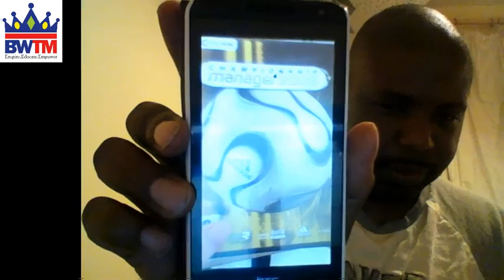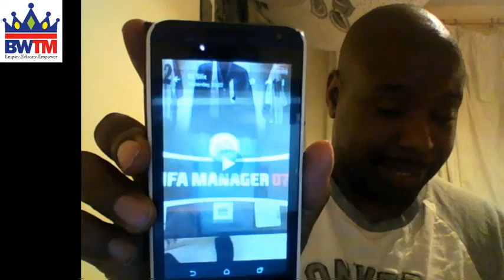BWTM GAMING | Lets play REAL BOXING PC #1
BWTM GAMING | Lets play REAL BOXING PC

Lace up your boots and grab your gloves, Real Boxing™ punches its way to PC!

Real Boxing™ brings you the most exhilarating, no holds barred boxing experience ever seen on Steam. Featuring ultra-realistic motion capture from real boxers, with amazing graphics built using the powerful Unreal Engine, you’ll be sure to feel every hook, jab, and uppercut. Train your fully customizable boxer and seek glory in career mode, or duke it out with other players in a deep and satisfying local and online multiplayer modes. Whether on a keyboard, or using a controller, Real Boxing plays just as great as it looks, delivering the ultimate boxing experience on Steam. Download Real Boxing Today!

INCREDIBLY DEEP GAMEPLAY
Compete in a comprehensive career mode with three belt titles to conquer, Battle over 20 opponents, each with their own unique and adaptive fighting style. Then train your boxer using skipping rope, heavy bag and speed bag mini-games to bring your fighter up to scratch and learn new perks to boost your boxer’s abilities. Combined with a huge variety of customisation options, becoming your own boxer has never been easier.

REAL-TIME MULTIPLAYER THRILLS
Take your skills to the next level and enjoy hundreds of hours more gameplay in the feature-packed online multiplayer, or duke it out with your friends locally, on a single-screen, in your own prizefight. Bet virtual currency on your fights and climb the Steam Leaderboards to rise in the rankings and truly become the world champion.

PACKED WITH EXTRA FEATURES & CUSTOMISATION
Unlock new equipment, extra opponents and customized clothing, as you progress in the boxing world. Tailor your fighter’s appearance to your liking, including hairstyle, skin color, tattoos and gear. Fight across four distinctive arenas: Las Vegas, Moscow’s Red Square, Rome Colosseum, and New York.

IMPRESSIVE 3D GRAPHICS AND SOUND
Real Boxing harnesses the immense power of the Unreal Engine to bring you a great looking and sounding game, and create astonishing levels of atmosphere and realism. See and hear the crowd go crazy as you outbox your opponent. Watch sweat and blood fly with every punch and see your opponent’s face take injuries - then relish the slow-motion replay of your greatest KO’s.

STEAM EXCLUSIVE CONTENT
Play and earn Steam Achievements and Ring Girl Steam Trading Cards for your hard work on the ring. Unlock Steam exclusive gear for your boxers and fight your opponents in style.
SYSTEM REQUIREMENTS
MINIMUM:
Processor: AMD Athlon 64 Processor 3800+ 2.4Ghz / Intel Core2Duo 2.0Ghz Processor
Memory: 3 GB RAM
Graphics: NVIDIA 9800GT 512MB / ATI Radeon HD 4850 512MB
DirectX: Version 9.0c
Storage: 2 GB available space
Sound Card: 100% DirectX 9.0C compliant sound card or onboard soun